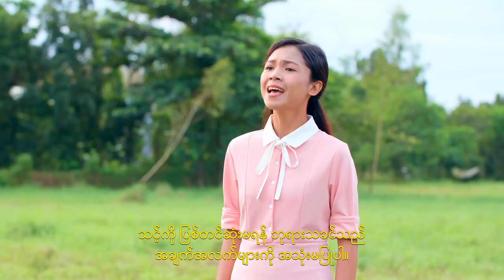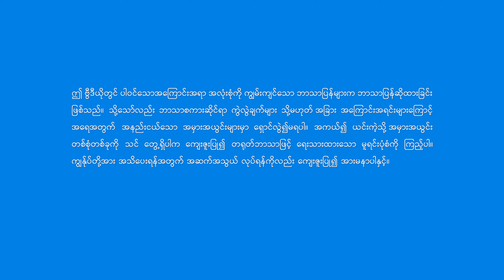Myanmar Gospel Song - နောက်ဆုံးသောကာလ၏ လူ့ဇာတိခံဘုရားသည် နှုတ်ကပတ်တော်အားဖြင့် လူကိုစုံလင်စေ၏ကျူး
ဘုရားသခင် လောကသို့ လာသည်မှာ အဓိကအားဖြင့်  သူ၏ နှုတ်ကပတ်တော်များကို ပြောဖို့ ဖြစ်သည်။
သင်ကျွမ်းဝင်သောအရာ၊ သင်မြင်သောအရာ၊ သင်ကြားသောအရာ၊  သင်လိုက်နာ စောင့်ရှောက်သော အရာနှင့်
သင်ကိုယ်တိုင် ကြုံတွေ့ခံစားသော အရာများသည်
ဘုရားသခင်၏ နှုတ်ကပတ်တော် ဖြစ်သည်။
လူ့ဇာတိခံယူထားသော ထိုဘုရားသခင်သည်  လူသားကို စုံလင်အောင် ပြုလုပ်ပေးရန်အတွက်
နှုတ်ကပတ်တော်ကို အဓိက အသုံးပြုသည်။
သူသည် နိမိတ်လက္ခဏာများနှင့် အံ့သြဖွယ်ရာများကို မပြပါ၊
အထူးသဖြင့် ယေရှုအတိတ်က လုပ်ခဲ့သည့်  အလုပ်ကို ပြန်မလုပ်ပါ။
ထိုသူတို့ နှစ်ဦးစလုံးသည် ဘုရားသခင် ဖြစ်သော်လည်း၊
လူ့ဇာတိ ဖြစ်သော်လည်း သူတို့၏  သာသနာအလုပ်ချင်း မတူပေ။
နောက်ဆုံးသောကာလ၌ ဘုရားသခင်လုပ်သည့် အလုပ်သည်
မူအားဖြင့် သူ၏ နှုတ်ကပတ်တော်ကို အသုံးပြုပြီး  လူတိုင်းကို စုံလင်အောင် ပြုလုပ်ပေးဖို့နှင့်
လူကို လမ်းပြဖို့ ဖြစ်သည်ဟူသည့် အချက်ဖြစ်သည်။
သင့်ကို ပြစ်တင်ဆုံးမရန် ဘုရားသခင်သည်  အချက်အလက်များကို အသုံးမပြုပါ။

ယနေ့ခေတ်တွင် ဘုရားသခင်သည်  လူ့ဇာတိခံသည်မှာ အဓိကအားဖြင့်
“လူ့ဇာတိ၌ နှုတ်ကပတ်တော် ပေါ်လာခြင်း”  ၏အလုပ်ကို ပြီးမြောက်အောင် လုပ်ဆောင်ရန်၊
နှုတ်ကပတ်တော်ကို အသုံးပြုပြီး  လူသားကို စုံလင်အောင် ပြုလုပ်ပေးရန်နှင့်
နှုတ်ကပတ်တော်၏ ဆုံးမမှုနှင့် စစ်ဆေးမှုကို  လူလက်ခံအောင် ပြုလုပ်ရန်ဖြစ်သည်။
သူပြောသည့် နှုတ်ကပတ်တော်များဖြင့် သူ့ထံမှ  ထောက်ပံ့မှုနှင့် အသက်ကို သင့်အား ရစေခဲ့သည်။
သူ၏ နှုတ်ကပတ်တော်များအားဖြင့် သင်သည်  သူ၏အလုပ်နှင့် သူ၏လုပ်ရပ်ကို မြင်တွေ့သည်။
ဘုရားသခင်သည် သင့်ကို ပြစ်တင်ဆုံးမရန်နှင့်  သန့်စင်ရန်အတွက် နှုတ်ကပတ်တော်ကို အသုံးပြုသည်။
သင်အခက်အခဲနှင့် ကြုံလျှင်လည်း ဘုရားသခင်၏  နှုတ်ကပတ်တော်ကြောင့်သာ ဖြစ်သည်။
ယနေ့ခေတ်၌ ဘုရားသခင်သည် အချက်အလက်များကို  အသုံးပြုပြီး အလုပ်မလုပ်ပါ၊
သူ၏ နှုတ်ကပတ်တော်များကိုသာ  အသုံးပြုပြီး အလုပ်လုပ်သည်။
သူ၏ နှုတ်ကပတ်တော် သင့်အပေါ်၌တည်မှသာ သန့်ရှင်းသော
ဝိညာဉ်တော်က သင့်အထဲ၌ အလုပ်လုပ်နိုင်သည်၊
ဝေဒနာ သို့မဟုတ် ချိုမြိန်မှုကို ခံစားစေနိုင်သည်။
ဘုရားသခင်၏ နှုတ်ကပတ်တော်က သာလျှင် သင့်အား  လက်တွေ့အရှိသဘောထဲသို့ ခေါ်ဆောင်နိုင်သည်၊
ဘုရားသခင်၏ နှုတ်ကပတ်တော်မှသာလျှင်  သင့်ကို စုံလင်အောင် လုပ်ပေးနိုင်စွမ်းရှိသည်။
နောက်ဆုံးသောကာလ၌ ဘုရားသခင်လုပ်သည့် အလုပ်သည်

အချို့လူများက ဘုရားသခင်ကို မနာခံသည့် အချိန်များ ရှိသည်။
ဘုရားသခင်က သင့်ကို အလွန်အမင်း  စိတ်ဆင်းရဲအောင်မလုပ်ပေ။
သင်၏ ဇာတိခန္ဓာသည်လည်း ပြစ်တင်ဆုံးမခြင်းမခံရ၊  သင်သည်လည်း ဆင်းရဲဒုက္ခ မရောက်ပေ။
သို့သော် ဘုရားသခင်၏ နှုတ်ကပတ်တော်  သင့်အပေါ်၌ တည်စေပြီး သင့်ကို သန့်စင်သည်နှင့်
တစ်ပြိုင်နက် သင်လုံးဝ ခံနိုင်မည် မဟုတ်။
နောက်ဆုံးသောကာလ၌ ဘုရားသခင်လုပ်သည့် အလုပ်သည်